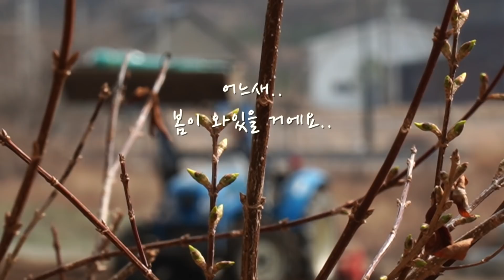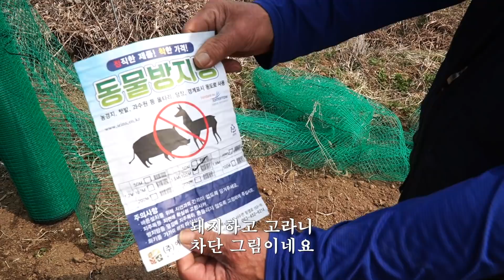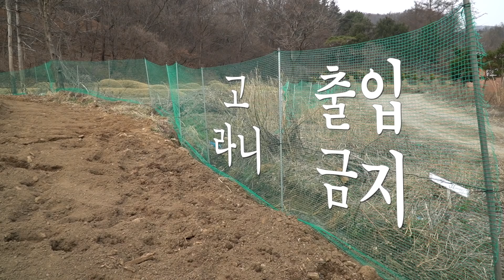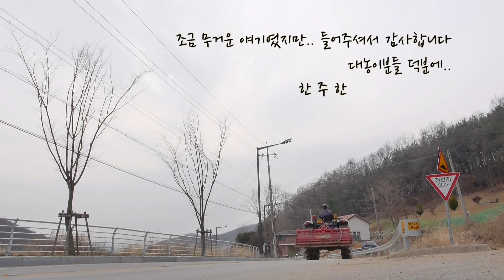후회는 하겠지만 미련은 없습니다!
고졸농부? 대졸농부?
태웅 : 후회는 하겠지만 큰 미련은 없습니다!